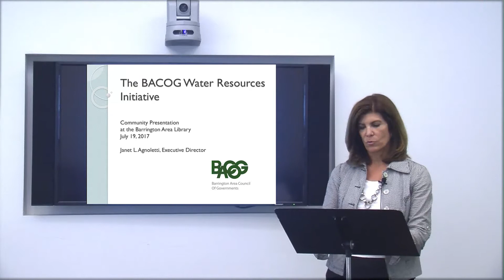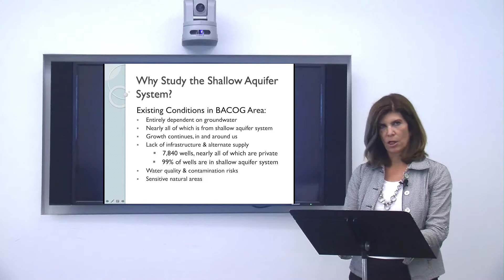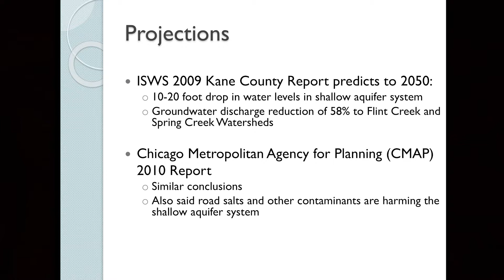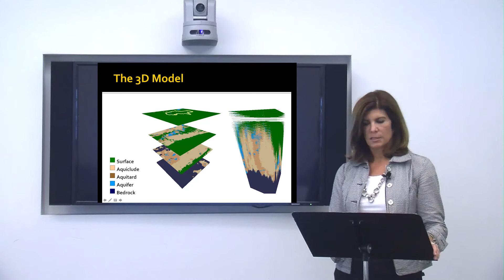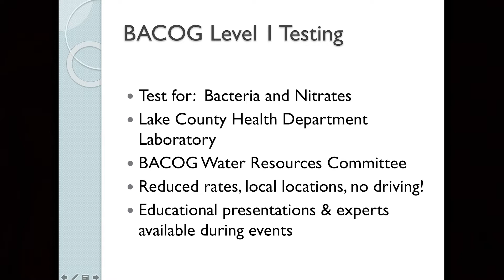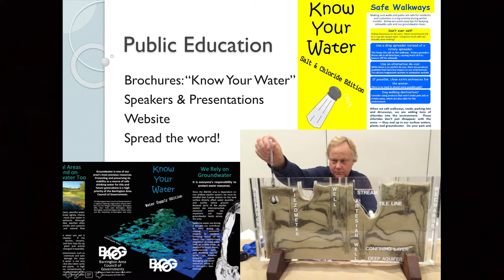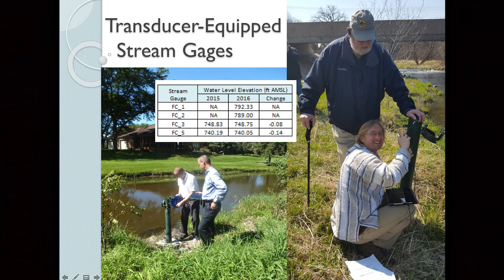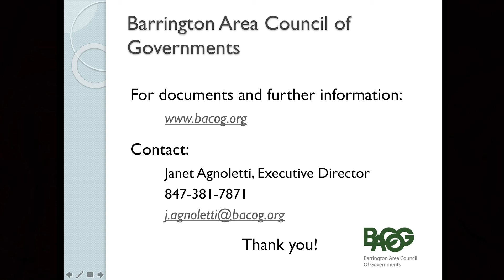Community Catalysts-BACOG Water Water Everywhere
Ever wonder about what comes out of your tap? Janet Agnoletti, executive director of Barrington Area Council of Governments, talks about the myriad ways BACOG watches out for area water interests, the resources they offer to help you ensure your water is safe, and their newest initiative with the US Geological Survey to track trends in aquifer levels.